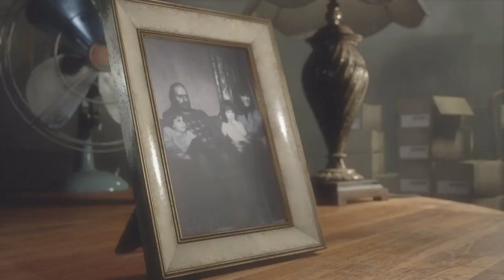RESIDENT EVIL 7 Not a Hero episode 4 Final